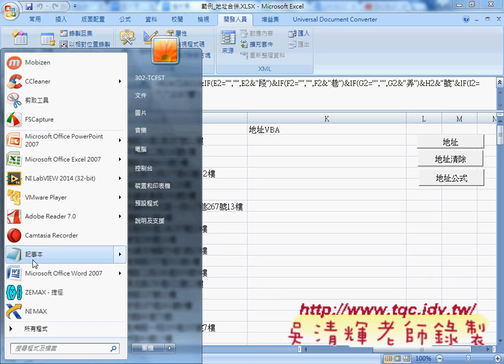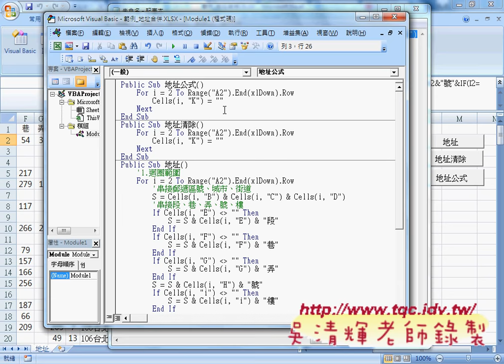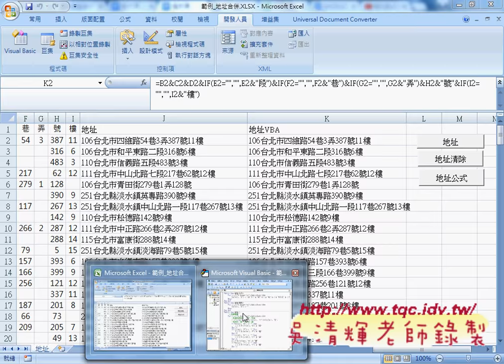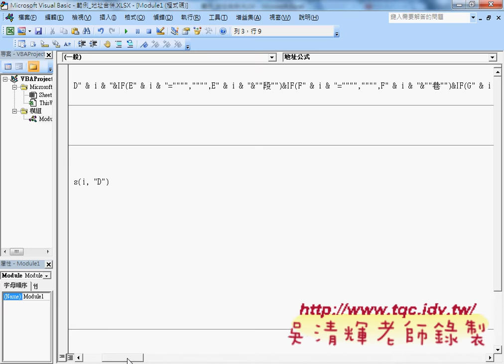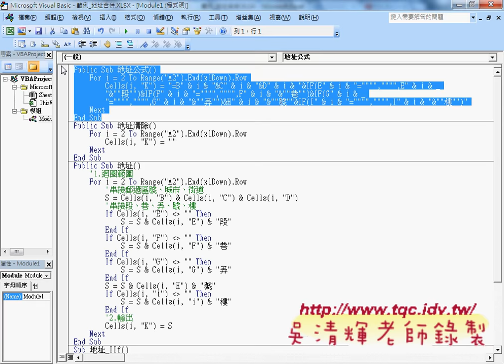03 如何將寫好的公式變成一鍵完成